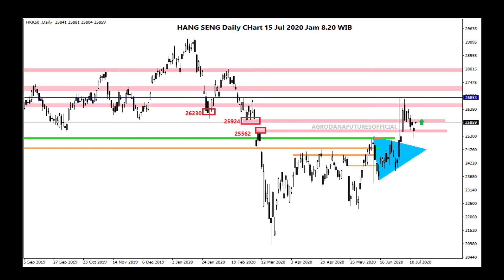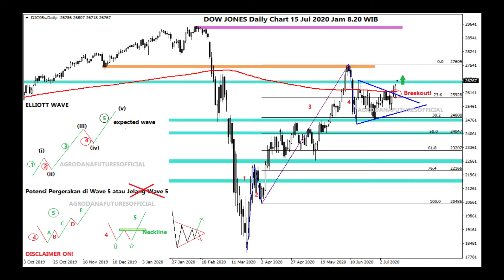CFD Dan Indeks Asia 15 Jul 2020 Focus on : BOJ & OPEC Meeting